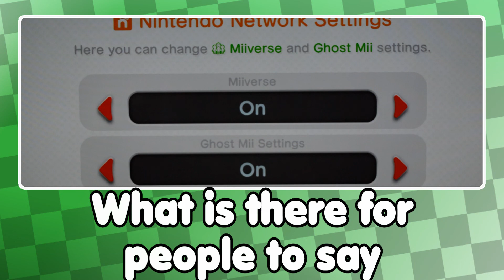VG With Lyrics | Miiverse (Nintendo Land - Main Theme)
Remember the Miiverse? Remember how insightful and intelligent its posts were? Yeah, me neither.

Fun fact: I didn't know that the Miiverse was shut down until I recorded the footage for this video on Tuesday. So... I guess this can be considered a tribute video?

The Miiverse is owned by Nintendo. The background and posts were all made by me. The sheet music for it was made by jascha.standaart from Musescore.com. The lyrics were written by me and the footage was taken by me